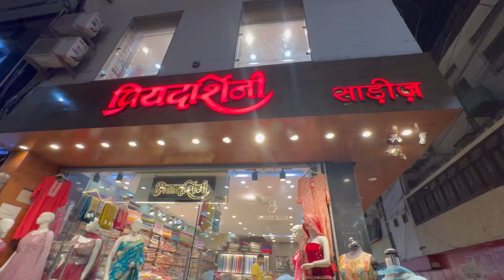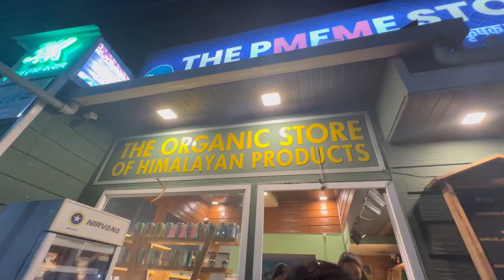Mujhe pta hi nhi tha mai itni viral hu 🙈//Srinagar// Pauri vibe Uttarakhand#youtube#vlog#uttarakhand